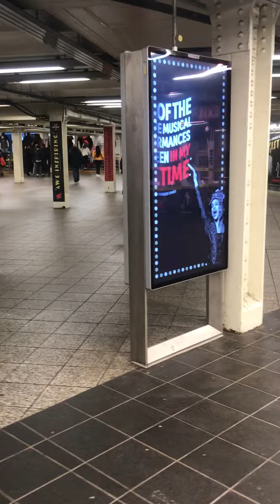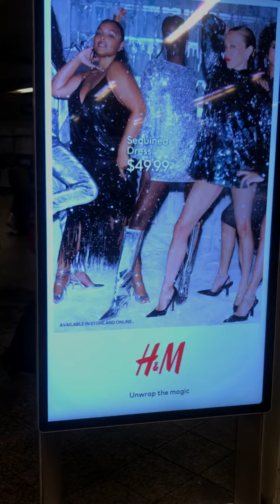TBONY MTA New Year’s Eve 2022